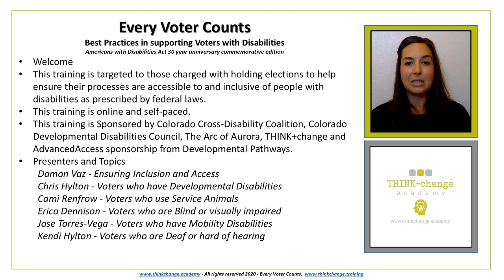The Arc of Aurora and Think+Change - Every Voter Counts -Course Overview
We are thrilled to share that the Every Voter Counts package is finalized! As a special thanks, we provided CCDC with even MORE posters and pocket guides than what your sponsorship covered. Just as a little thanks from us to you! With your sponsorship, you were to receive 50 posters and 200 pocket guides. We bumped you up to receive 70 posters and 300 pocket guides. All posters and pocket guides were sent to your office to your attention on Friday, August 14.